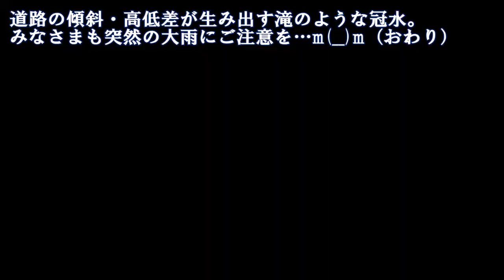にわか雨！？～思わぬ雨量！＠大分県別府市2020年夏～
2020年8月、＠大分県別府市小倉「坊主地獄先交差点」
近くの喫茶店利用中、外を見たら、かなりの大雨！？
その様子を、拙い動画にてご紹介いたしますm(__)m
※この時から20分ほどで、大雨はやみ、すぐに水も引きました。